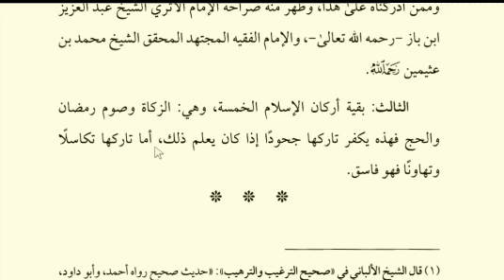(11) Kajian Kitab Ushulus Sunnah Karya Imam Al-Humaidi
*Dijelaskan Syaikh Ubaid Al-Jabiri semoga Allah menjaganya
*Disampaikan dan diterjemahkan Ustadz Adi Murwanto Lc semoga Allah menjaganya